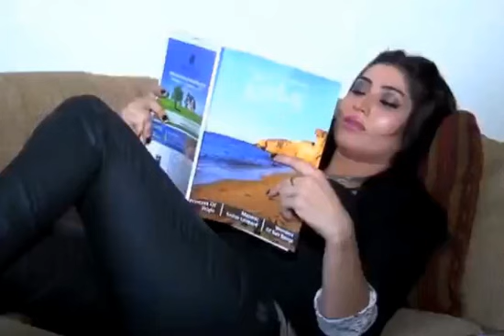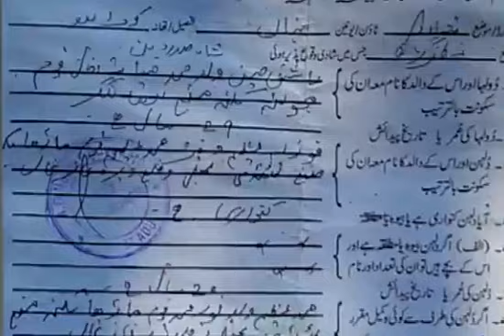How many men Qandeel Baloch married 1...2... or more watch video....